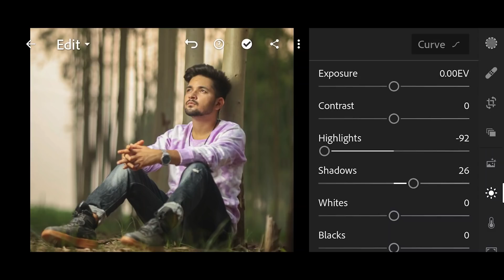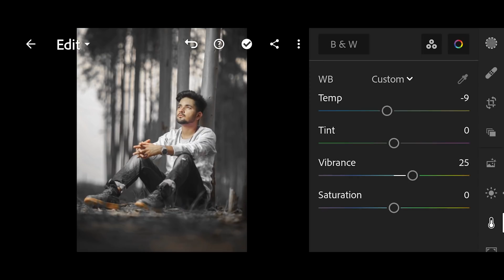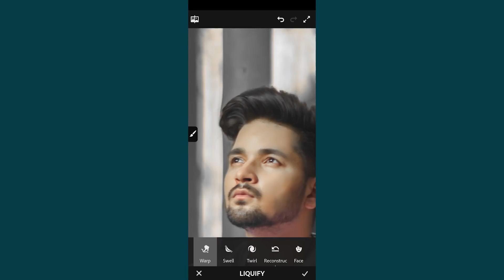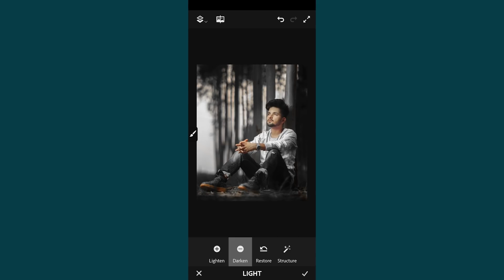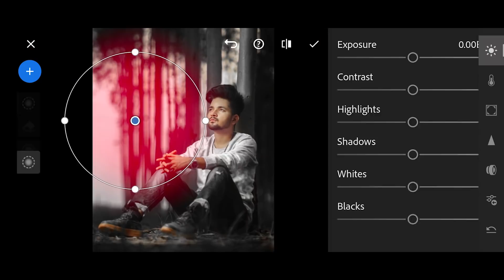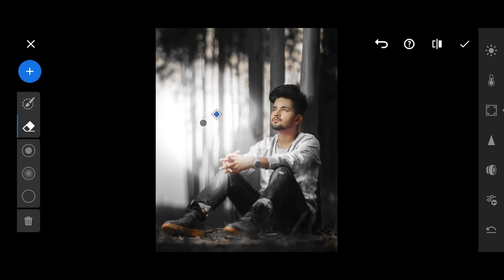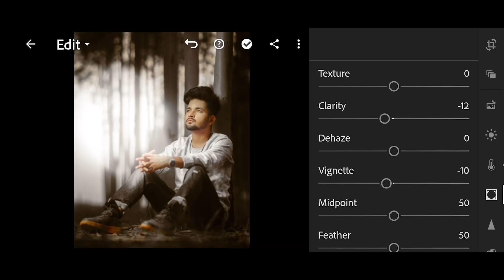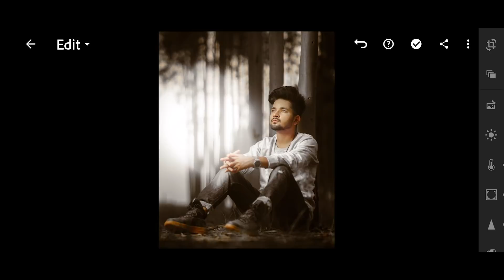Lightroom Mobile DARK FOREST Tone Photo Editing tutorial -NSB Pictures